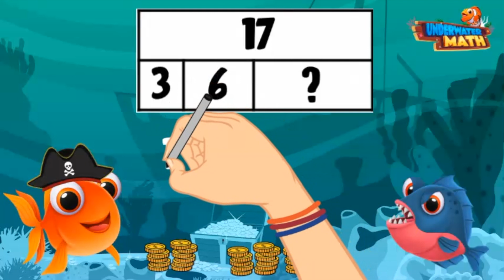Skill Builder: Addition & Subtraction | 2nd Grade Math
Underwater Math provides engaging learning solutions for students. This remediation video supports student foundations and methods for addition and subtraction. Florida Math Standard 2.OA.1, 1a, 2